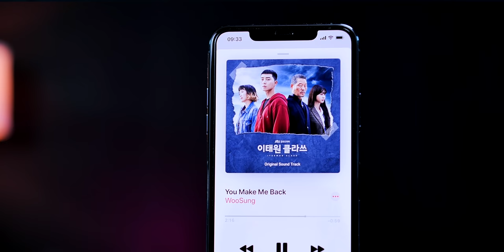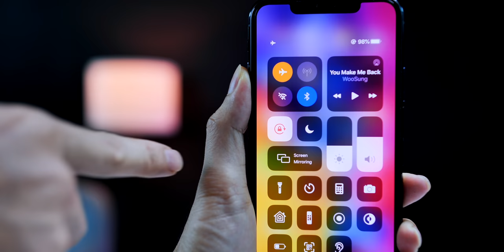คลื่น truemove H (TRUE-H) เปลี่ยนเป็น SafeAtHome, togetherstaysafe คืออะไร ทำไมต้องเปลี่ยน?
คลื่น truemove H (TRUE-H) เปลี่ยนเป็น SafeAtHome คืออะไร ทำไมต้องเปลี่ยน?